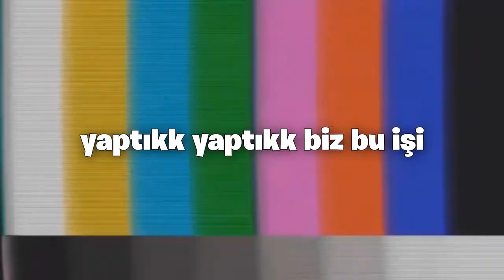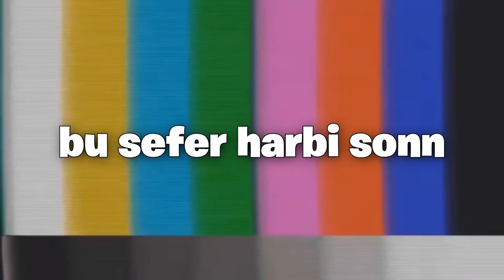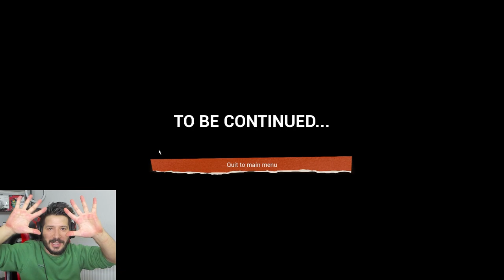OYNADIĞIM EN GÜZEL OYUN - HELLO NEİGHBOR 2 BETA